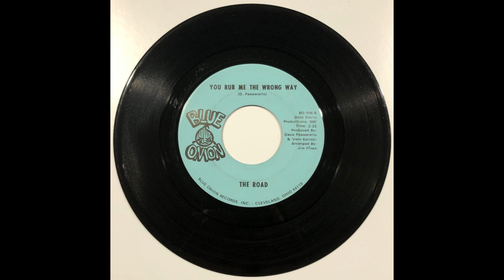The Road - You Rub Me the Wrong Way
Artist: The Road
Track: You Rub Me the Wrong Way
Year: 1968
Label: Blue Onion Records